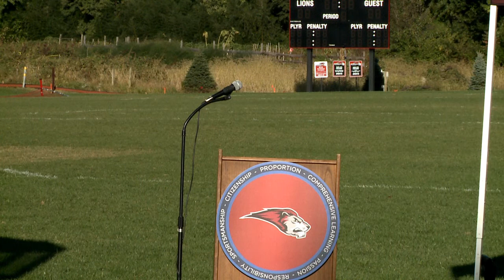BAC Ronald Nelson Turf Field Groundbreaking 2016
President Brian Blair invites Ronald Nelson and alumni to help dedicate the new Ronald Nelson Turf Field.